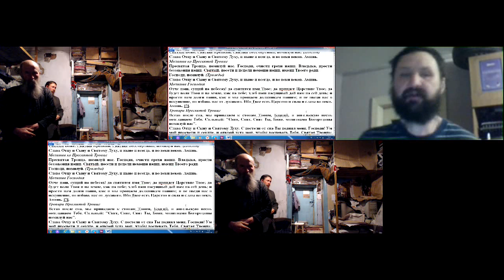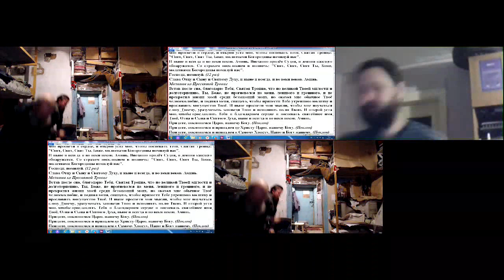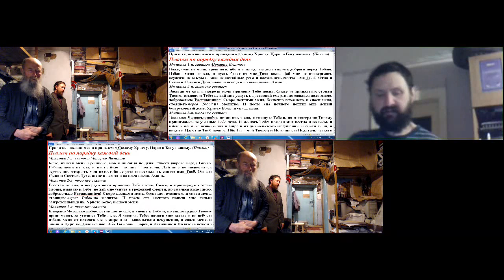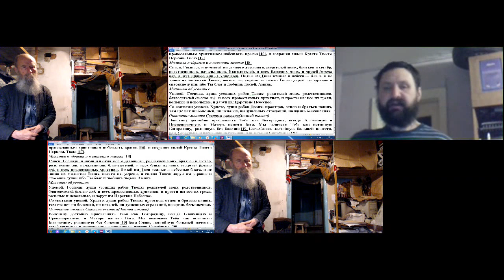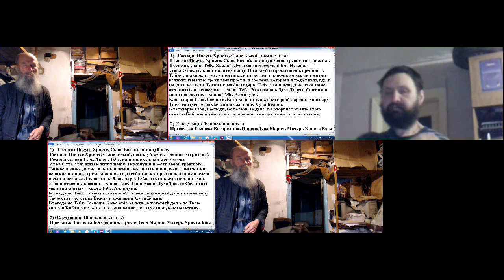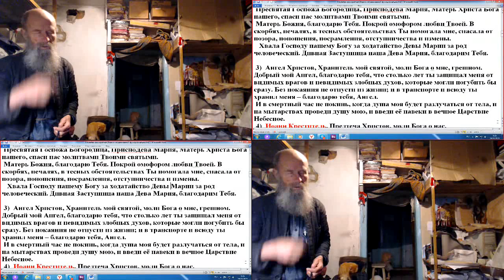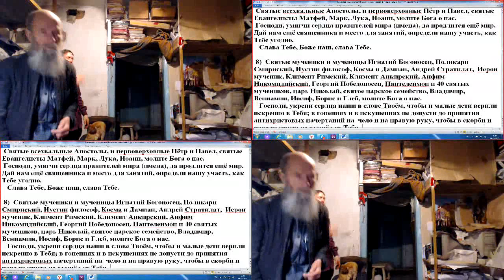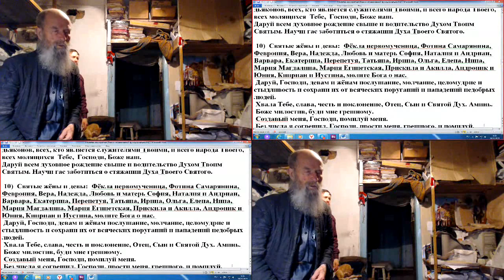Молитвы утренние. 14. 03. 2019. Skype. 1-я неделя Великого поста. Четверг